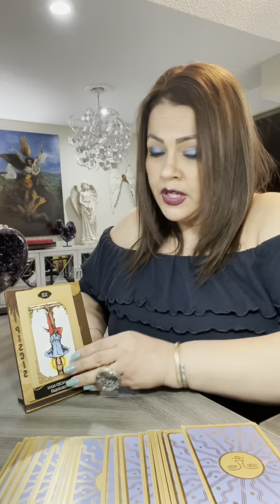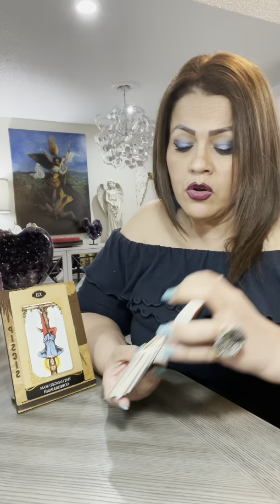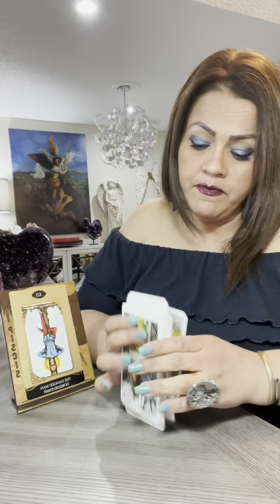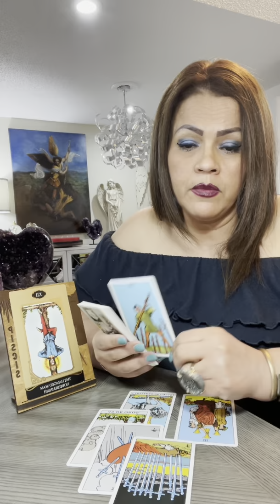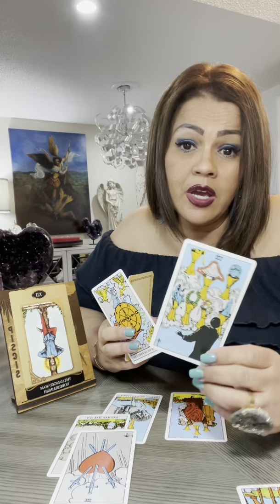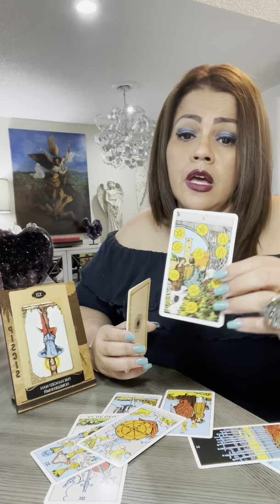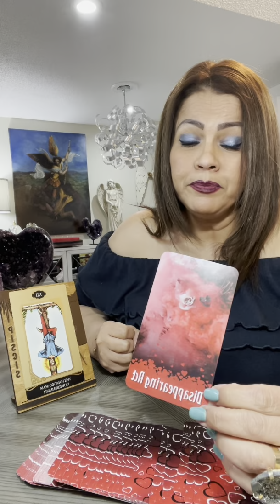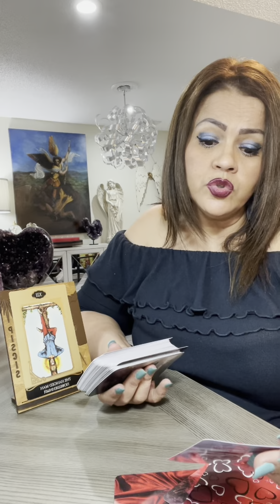PISCIS♓️TAROT♥️JUNIO14-20. UNA DECEPCIÓN TRAE SUSPENSO. EN ESPERA DE CAMBIOS. LO NEGATIVO DESAPARECE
Hoy te invito a ver tu horóscopo para el signo PISCIS